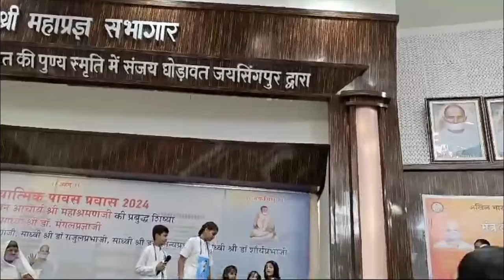बोरीवली वेस्ट ज्ञानशाला |Rudra skit byBorivali West Gyanshala |ज्ञानशाला दिवस पर कार्यक्रम|ड्रामा